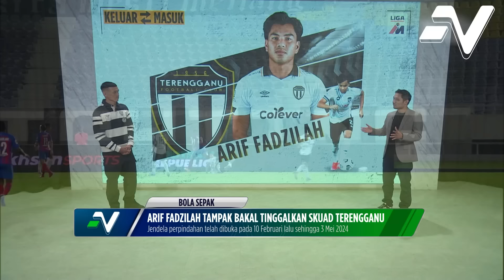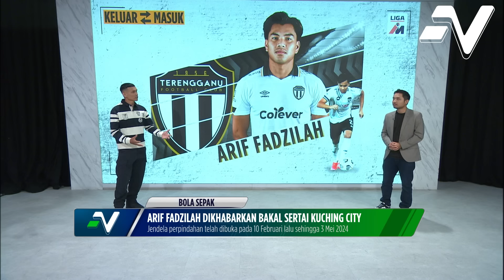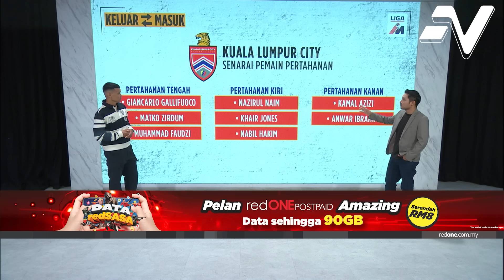redONE Keluar Masuk Pemain: Terengganu bakal import Matthew Steenvoorden? | Nadi Bola